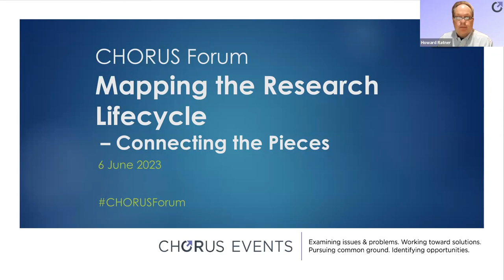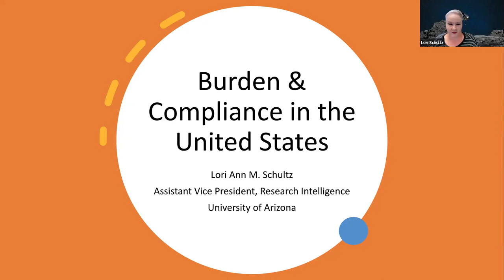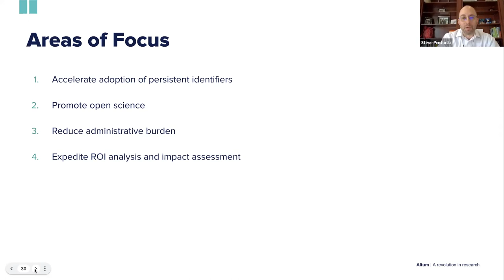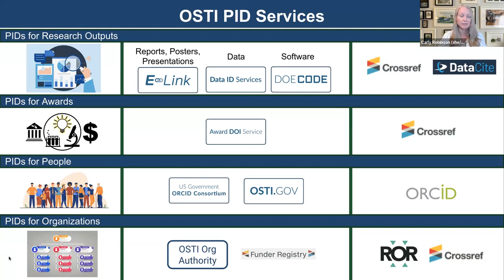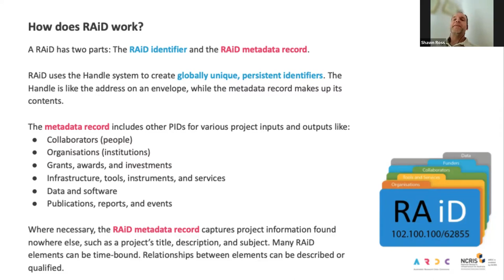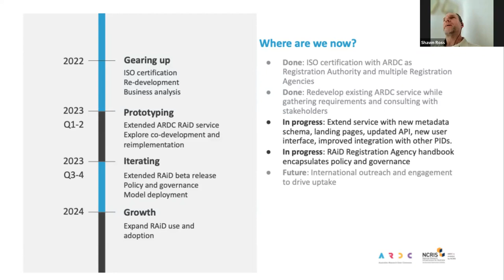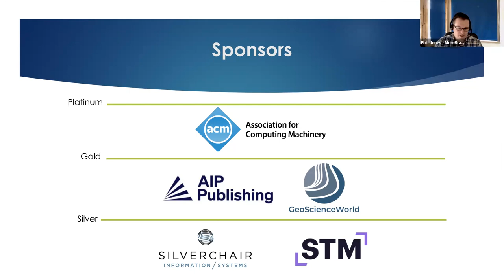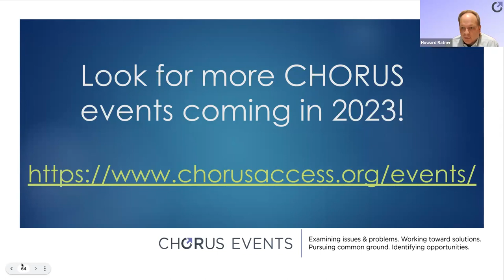CHORUS Forum: Mapping the Research Lifecycle - Connecting the Pieces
00:00:00 Howard Ratner, Executive Director, CHORUS
00:02:38 Phill Jones, MoreBrains Cooperative
00:12:59 Lori  Schultz, Assistant Vice President, Research Intelligence, University of Arizona
00:23:18 Steve Pinchotti, CEO, Altum
00:34:02 Carly Robinson, Assistant Director for Information Products and Services, OSTI/USDOE
00:48:22 Shawn Ross, Professor of History and Archaeology at Macquarie University, Product Manager, ARDC
01:01:54 Panel Discussion

6 June 2023 – Free online meeting; 11:00 AM – 12:30 PM EDT

Connecting people, places, and things throughout the research lifecycle is increasingly important to all stakeholders in the research ecosystem. Speakers and panelists in this CHORUS forum will explore why researchers, institutions, funders and national governments need to map the research cycle, to what extent they can do so today, and how they will be doing so in the future.

The rise of persistent identifiers (PIDs) has improved discovery and unique identification for researchers and many research outputs. However, the landscape remains fragmented, resulting in difficulty tracking the true impact of research, and excessive administrative burden, particularly on researchers. This forum aims to understand what progress still needs to be made to uniquely, openly, and persistently identify and connect funders, institutions, grants, projects, data, and other research outputs.